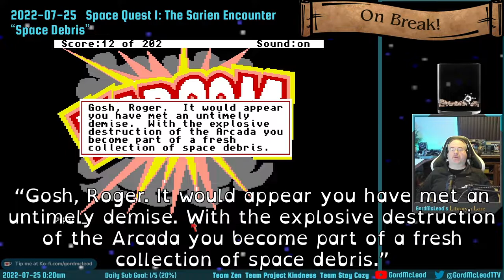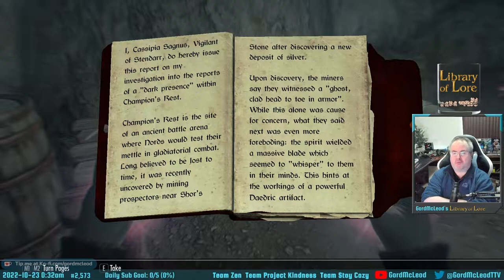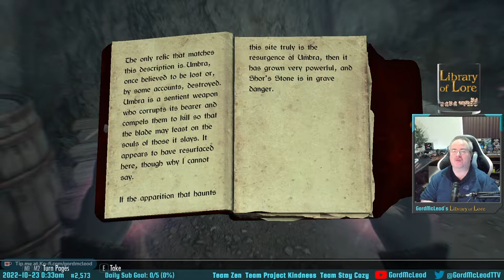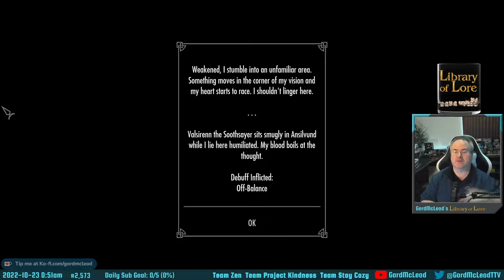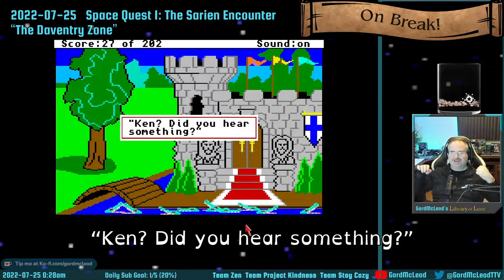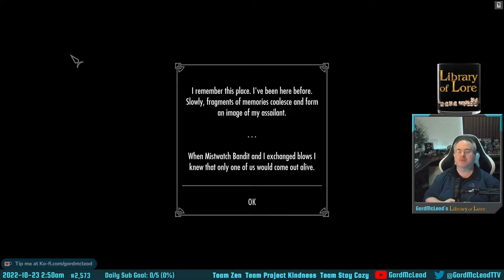2022-10-22 - #2,573 - The Elder Scrolls V: Skyrim - Una Playthrough #6